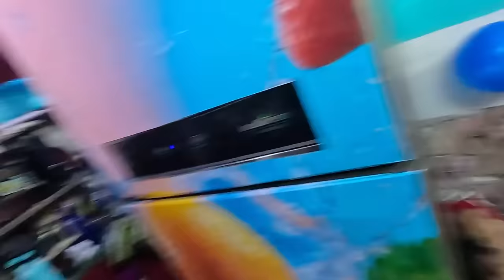Surprise Dekhkar Aasifa Ho Gayi Shock 😱| Women’s Day Vlog | Shafique Aasifa Vlogs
Aaj ka vlog bohot hi Special hone vala hai. Mai Aasifa ko dene vala hu women’s day ka surprise, uske liye ghar ke saare kaam kar liye hai mein, lekin bas kaafi nahi hai. Uske liye ek aur surprise hai jo aapko vlog mein dekhne milega.